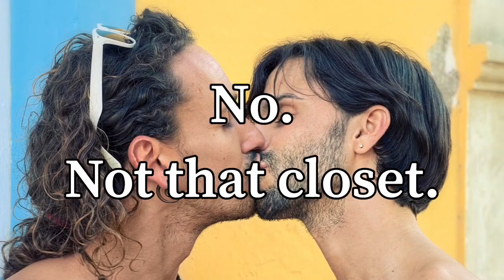Vice President Mike Pence And "Milkgate"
This video is  based on this story

Of course, it is satirical.

Here is my store. It has one of a kind products you won't find anywhere else!

A big shout out to my Patrons!
3of5
Arthur J Bolt
BillPhil
Ed Shacklee
Jadzia Lordeon
John Kelly
Pompano Patty